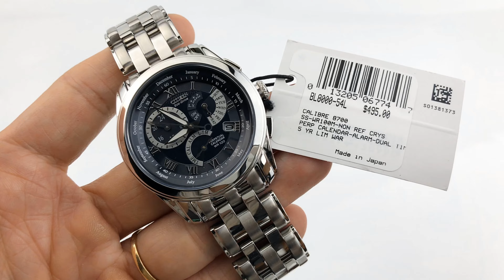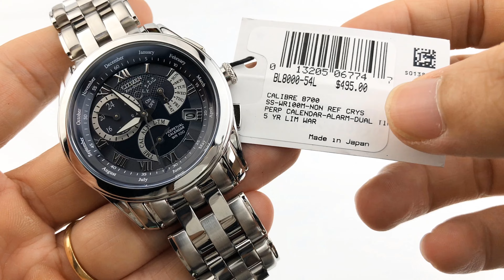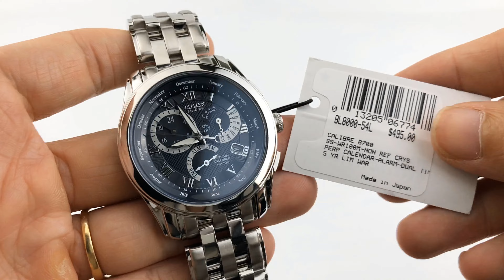Hướng Dẫn Chỉnh Lịch Vạn Niên Đồng Hồ Citizen Eco-drive E870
➯ Cảm Ơn ACE đã lựa chọn xem Video của Smile trong Hàng Triệu Video Ngoài Kia - RẤT CHÂN THÀNH CẢM ƠN ACE RẤT NHIỀU!
Bấm theo dỗi ỦNG HỘ Smile và có thêm Động lực ra nhiều Video hấp dẫn -mới tại 𝐒𝐦𝐢𝐥𝐞 nhé!
 𝐒𝐦𝐢𝐥𝐞 Authentic – 𝐋𝐮ô𝐧 𝐌Ĩ𝐌 𝐂ƯỜ𝐈, 𝐋Ắ𝐍𝐆 𝐍𝐆𝐇𝐄, ĐỒ𝐍𝐆 𝐇À𝐍𝐇 𝐜ù𝐧𝐠 𝐁ạ𝐧 – 𝐓𝐫𝐮𝐧𝐠 𝐓𝐡ự𝐜 𝐭𝐮𝐲ệ𝐭 đố𝐢 𝐯ề 𝐒ả𝐧 𝐏𝐡ẩ𝐦
Đồng  hồ Smile - #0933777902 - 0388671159 zalo hỗ trợ nhanh TƯ VẤN MIỄN PHÍ
Bao check trọn đời- Cam kết chính hãng 100% (Fake đền gấp 10 lần giá trị sản phẩm)
– Bộ sản phẩm gồm: Đồng Hồ – Hộp – Sổ – Phiếu Bảo Hành và Cam Kết Chính Hãng
💎 BH 05 NĂM - SHIP COD TOÀN QUỐC(KIỂM TRA MỚI THANH TOÁN)
✅ Hỗ trợ trả góp qua thẻ tín dụng 23 ngân hàng
✅ Hỗ trợ thanh toán bằng việc cà thẻ tín dụng (Credit)
260K NƠ TRANG LONG P12 BÌNH THẠNH